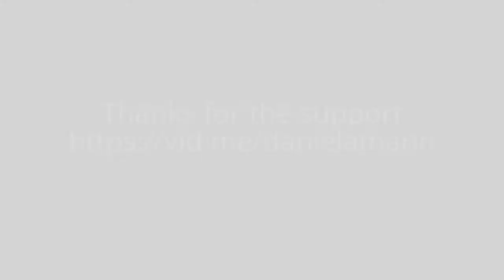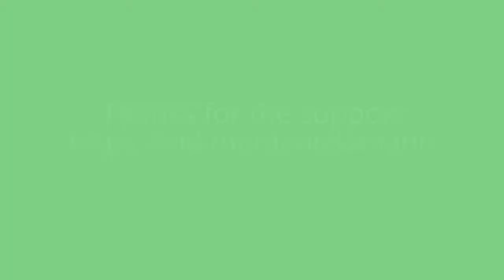Zen Yard project rain delay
Getting good rain today but noticing a few drainage issues.